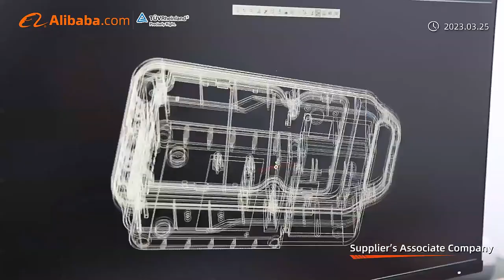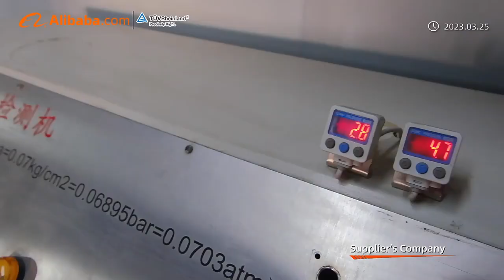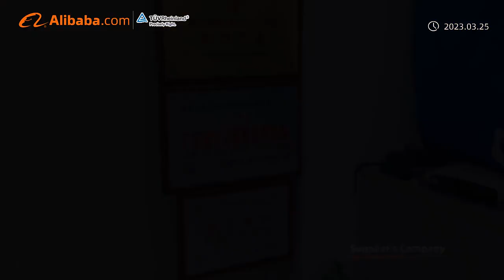FOSHAN HONGFENG FACTORY VIDEO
FOFO MEDICAL